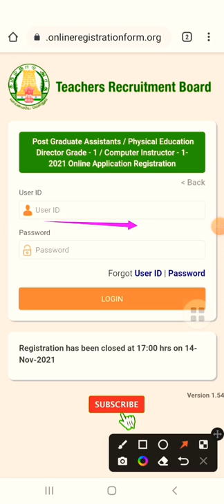𝗛𝗼𝘄 𝘁𝗼 𝗣𝗚 𝗧𝗥𝗕 𝗿𝗲𝘀𝘂𝗹𝘁 𝗰𝗵𝗲𝗰𝗸..?